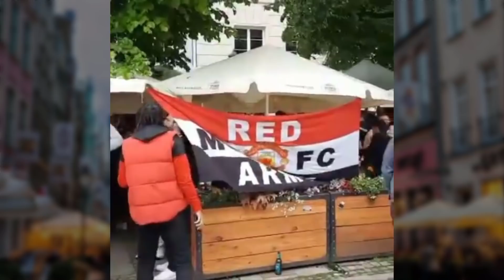Manchester United and Villareal Fans Take Over Gdansk ahead of Europe League Final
Outro-Song:
Track: Cartoon - Why We Lose (feat. Coleman Trapp)

Sommit